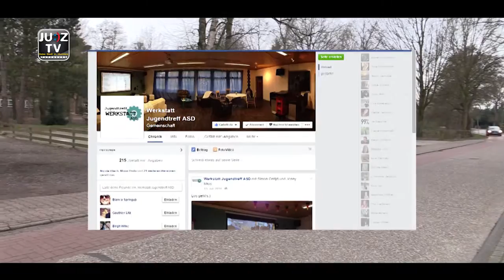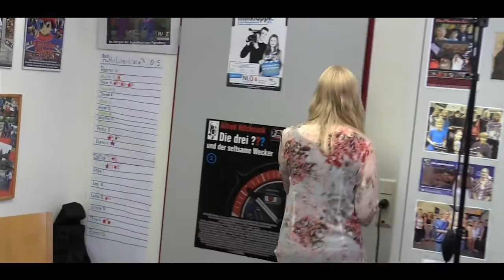JUZ TV Ausgabe April 2015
00:00 - 02:56 Was gibt es alles in dieser Ausgabe
02:57 - 06:59 Die Band Unisono aus Lingen
07:00 - 11:01 Benjamin Fokkens Anti Mobbing Video
11:08 - 14:17 Playmobilwelt zieht nach Lathen
14:18 - 17:22 Neue Reihe - Wir stellen Euch die Jugendtentren im EL vor
17:23 - 20:30 Der Poetry Slam in Lingen
20:31 - 24:16 Die Unterstützung der Flüchtlinge in Pbg
24:17 - 25:31 Abmoderation und Pannen & Outtakes

In der neuen Ausgabe von JUZ-TV geht es unter anderem um die Band Unisono aus Lingen, die sich mit vereinter Stimme für den guten Zweck stark macht. Ihr soziales Engagement für Afrika führte die Musiker sogar bis ins Schloss Bellevue. Sängerin Anna Lessing verriet Reporterin Deike Terhorst Einzelheiten aus einem Waisenhausprojekt in Südafrika.

Ein weiteres Thema wird der Weeneraner Benjamin Fokken sein.
Er produzierte ein kurzes, aber sehr wirksames Internet-Video gegen Mobbing, welches bereits über fünf Millionen Mal gesehen wurde. In vielen bundesweiten Medien gibt der 20-jährige Interviews und auch mit JUZ-TV Reporterin Hilke Terhalle sprach er über die Schikanen seiner Mitschüler und was Betroffene dagegen tun können.

Wie es den Flüchtlingen aus Syrien in Papenburg geht und wie sich viele ehrenamtliche Helfer für das Wohlergehen der Menschen aus dem Kriegsgebiet einsetzen, erfuhr Kira Hermes von dem Betroffenen Mohammed, der sich sehr dankbar für die Hilfe aus Papenburg zeigte.

Dominik Eckstädt und Jonathan Herden werden in einer neuen Reihe die Jugendzenten im
Emsland vorstellen. Im ersten Teil trafen sie die ehrenamtliche Leiterin Tina Brunkhorst vom Jugendtreff Aschendorf, der seit einem Jahr besteht und von den Jugendlichen selbst geleitet wird. Weitere Themen der Sendung sind der Poetry Slam in Lingen und die riesige Playmobilsammlung des Rheders Jürgen Eden.